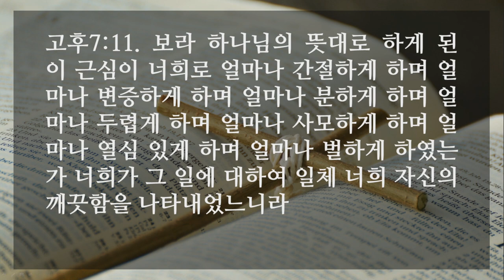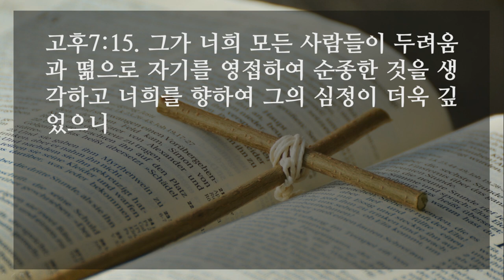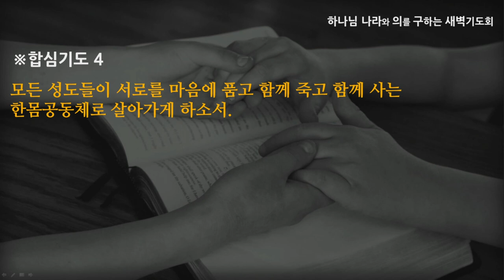[선한목자교회] 새벽기도 2021년 08월 18일 | 하나님의 뜻대로 하는 근심 - 임동혁 목사 [고린도후서 7:1-16]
하나님의 뜻대로 하는 근심 - 임동혁 목사 [고린도후서 7:1-16]